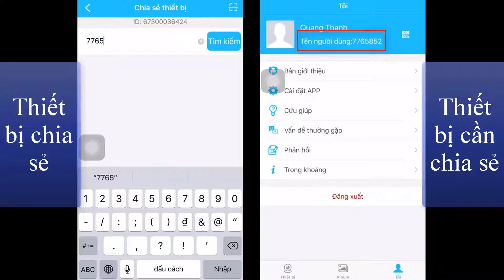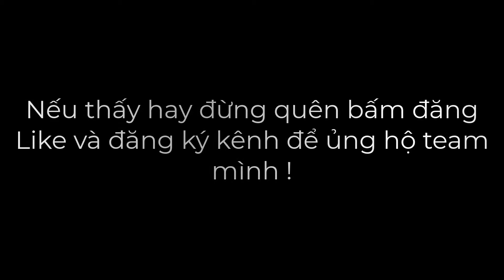Hướng dẫn cách chia sẻ camera Magicsee cho điện thoại khác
Bạn nào quan tâm và muốn mua các sản phẩm camera Magicsee đang cực hot với mức giá cực tốt thì có thể tham khảo .

👉 Trung tâm phân phối thiết bị số hàng đầu Việt Nam
☎️ Hotline tư vấn: 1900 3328
☎️ Đường dây nóng : 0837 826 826
👉 Fanpage: Facebook.com/smartnewvn
⭕️ Kênh mua sắm thương mại điện tử :
👉 Các video về chủ đề khác

👉 Anh em có thắc mắc gì hãy để lại bình luận xuống dưới Video để được giải đáp nhé!